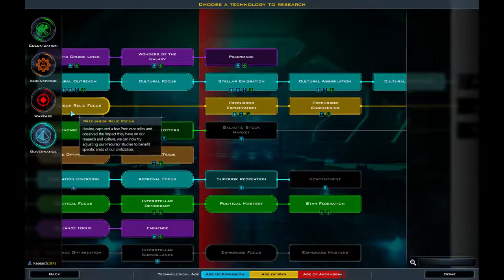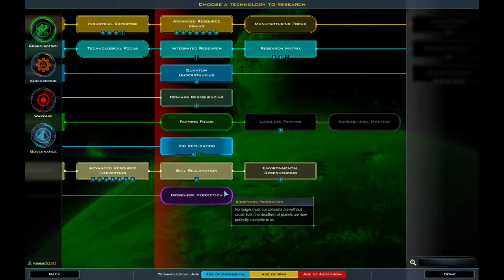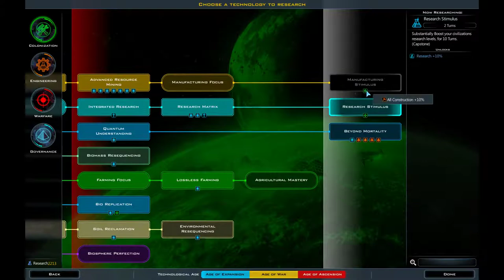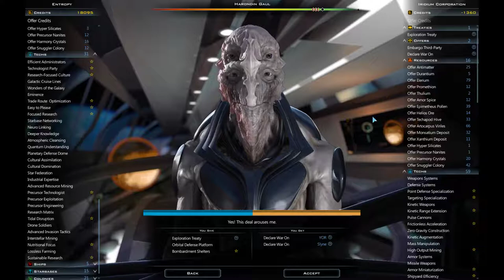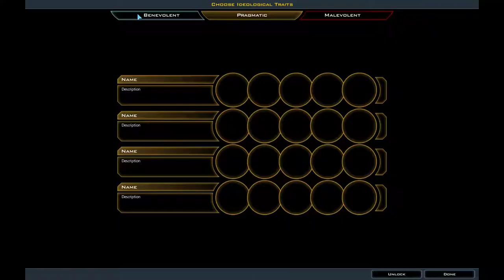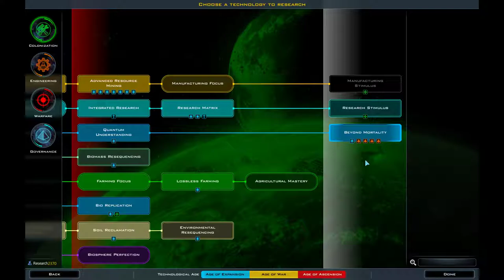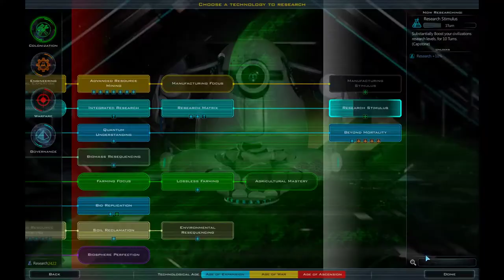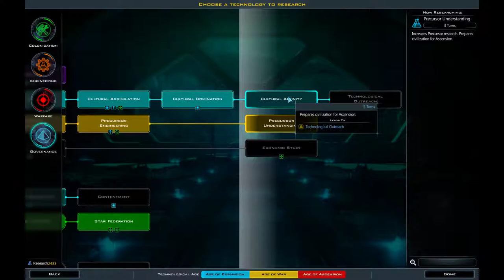Godlike Large Map | Turn 150 - 172 | Galactic Civilizations III